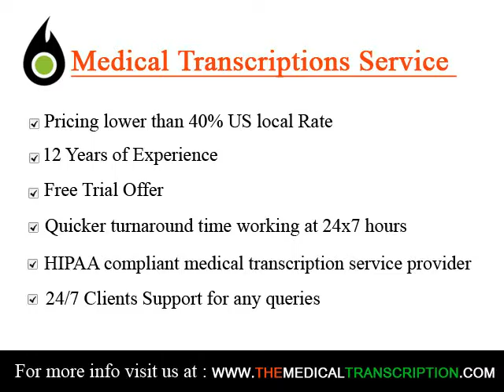Medical transcription Specialists Hialeah